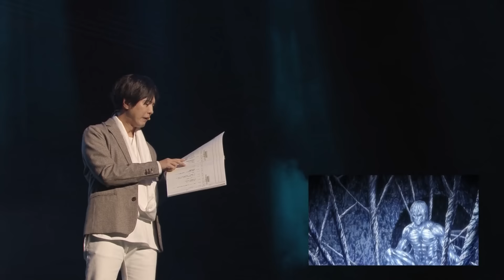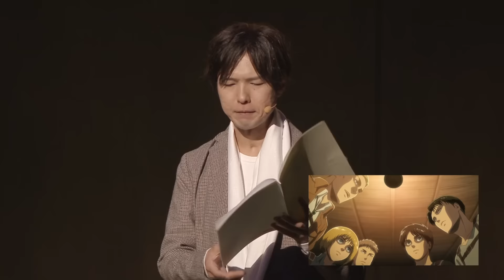【進撃の朗読劇】人気声優陣によるガチアフレコ【梶裕貴/神谷浩史/小野大輔】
進撃の巨人/Attack onTitan
エレン・イェーガー/Eren　cv:梶裕貴 (Kaji Yuki)
リヴァイ/Levi　　　　　　cv:神谷浩史(Kamiya Hiroshi)
エルヴィン・スミス/Erwin  cv:小野大輔(Ono Daisuke)

コメントの引用失礼いたします。
歓声の量を気にしてらっしゃる方が見受けられるのでイベントの説明をします。
この映像のイベントは当日までに登場するキャストと作品が公開されているものとシークレット枠というものが毎年あります。
この年の進撃の巨人はシークレット作品枠でしたので、進撃の巨人という作品と梶さんに対し観客の皆さんは大きな歓声を上げたのだと思います。
そして、神谷さんはシークレットキャスト枠でした。このときに初登場でしたので驚きの歓声が大きいのです。
小野さんは発表済みの作品でこの前にすでに登場済みだったため歓声の大きさが違うのだと思います。
切り取られた映像のみが全てではないことご理解頂ければと思います。

I see that some of you are concerned about the amount of cheers, so let me explain the event.
There are two types of events each year for this video, one where the cast and the films that appear before the day of the event are available to the public and the other where there is a secret slot.
This year's "Shingeki no Kyojin(Attack on Titan)" was a secret edition, so I think the audience cheered loudly for the work of "Shingeki no Kyojin" and for Mr. Kaji.
And Mr. Kamiya was in the secret cast . This was the first time he appeared in the show, so the cheers of surprise were loud.
I think the cheers were different because Mr.Ono had already appeared before this in his announced work.
I hope you will understand that the clipped images are not everything.